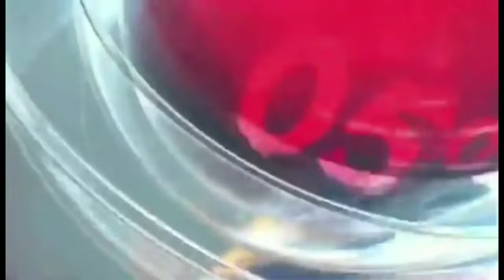Karbi Longri Abirta April 5